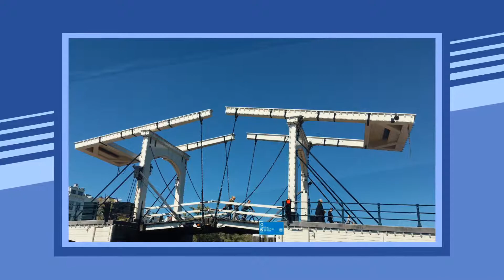15 May 2019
A few sunny days in old Amsterdam